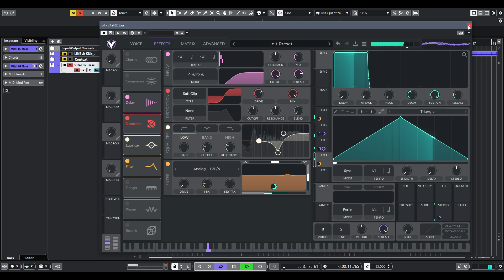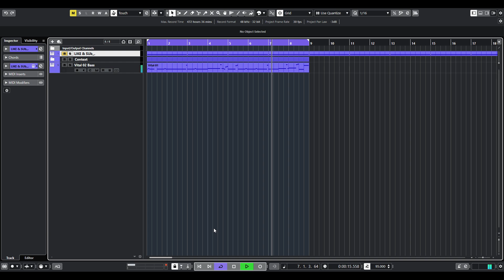Industrial Synth Bass in VITAL